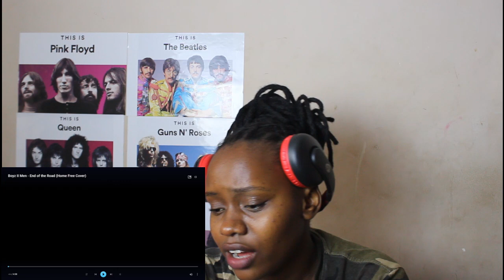Boyz II men - End of the road (HOME FREE COVER) | reaction